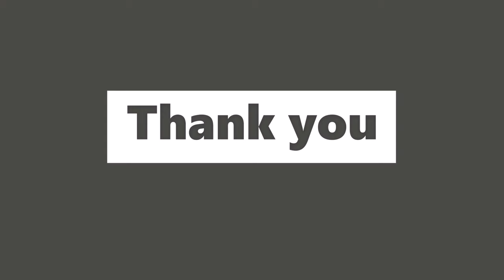TRAINYARD | mission 1 | Gameplay | PROJECT IGI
SMALL COASTLINE TRAINYARD

BACKGROUND :-
                  Josef Priboi, a Russian arms dealer is kidnapped by the Russian Mafia for unknown reasons and is known to have sold them a nuclear warhead. He is kept at a Military Airfield according to intelligence. Breaking him out is necessary in order to get information about the location of the warhead, and prevent a nuclear disaster at the hands of the Russian mafia. However, the airfield at which he is held is protected by heavy anti-air SAM batteries, so direct air insertion isn't possible. In order to get close to SAM sites for their neutralization, Jones has to acquire a source of ground transportation from this coastline goods yard and then move onward to the SAM batteries.

BRIEFING :-

Anya: Good work getting here so fast. This mission has a top priority. Target; Josef Priboi. You are to locate him and bring him out for debriefing. Josef is our only link with the heist of the warhead.

Jones: Yeah, yeah, I need to know one thing; Where he is.

Anya: Josef is held at a military airfield. The whole area has excellent air defenses. We have to place you some distance from the target until those defenses are disabled.

Jones: What! Is transport waiting?

Anya: You'll cover the ground using locally resourced transportation assets.

Jones: You mean I will have to steal something?

Anya: Exactly. You will travel to the next goods yard. There, you will resource transportation. The whole operation is simple. There are three stages: One, acquire transportation assets. Two, disable air defenses. Three, find Josef Priboi and safely extract him for debriefing. Even...

Jones: .even a grunt like me can follow it. I see

Anya: That's the best we have.

Jones: Anya, just how did you track Josef down?

Anya: We traced Josef's call to his apartment, right. Local agents raided it and found photos of Josef and his mobile number. So, we called it and triangulated the coordinates. The mobile's located at a military airfield. That's where Josef is. That's our primary target.

Jones: Cunning. Assuming he's there.

Anya: You must make your way through the goods yard to the truck. Avoid the cameras at all costs. If you alert the security, you'll have entire base zeroing in on your location. Get to the truck. This is your objective on this mission. Reach it and steal it. I want this mission to be brief and above all quiet. Get to work Jones!

OBJECTIVES :-
 1 - Steal the truck near the main entrance

SOCIALS LINK :-

CONTENTS LINK :-